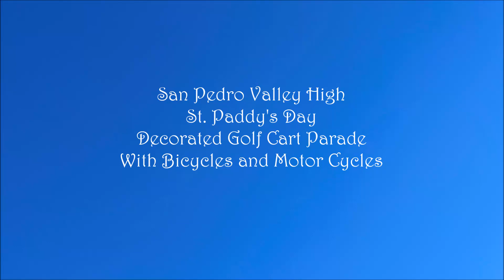St Paddy's Day 2023